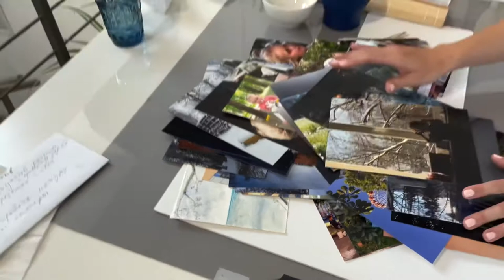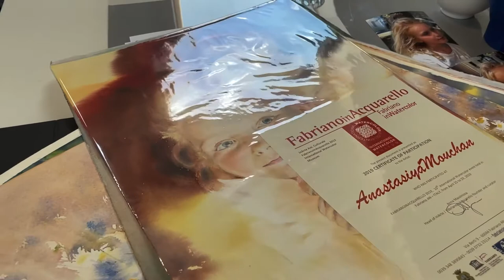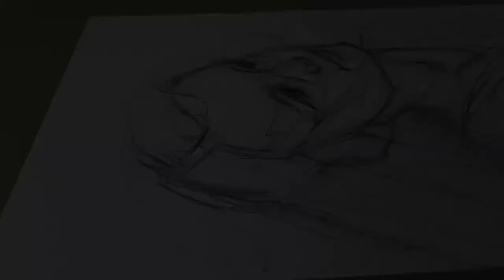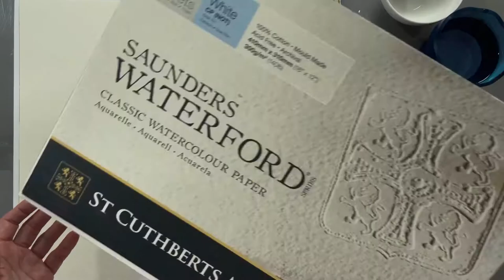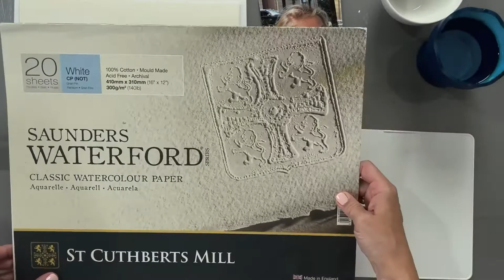Anastasiya Mouchan / Watercolor workshop